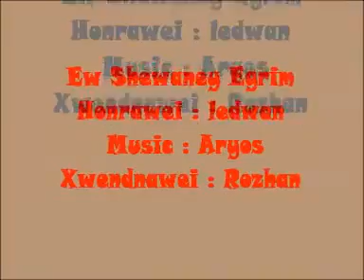ئه‌و شه‌وانه‌ی ئه‌گریم و ......خۆشترین کلیپ